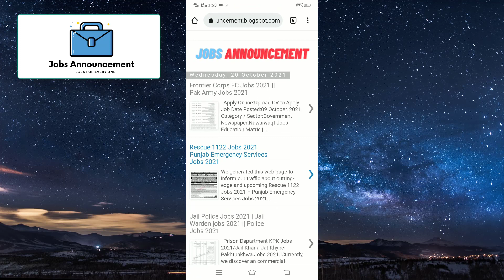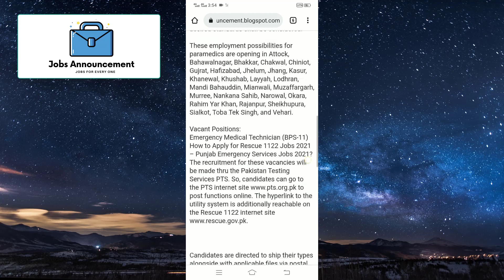Rescue 1122 Jobs 2021 Punjab Emergency Services Jobs 2021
We generated this web page to inform our traffic about cutting-edge and upcoming Rescue 1122 Jobs 2021 – Punjab Emergency Services Jobs 2021. We acquired a latest commercial from the Daily Nation newspaper involving Rescue 1122 Punjab Jobs 2021. Interested candidates searching for a profession in Emergency Services must additionally examine Rescue 1122 Sindh Jobs.

Vacant Positions:

Emergency Medical Technician (BPS-11)

Punjab Emergency Services Department is hiring purposes for the recruitment of Emergency Medical Technician (BPS-11) for its Motorbike Ambulance Services. Candidates all over Punjab can also observe for this recruitment.

Interested men and women who desire to get recruited must meet the eligibility necessities demanded with the aid of the post. Applicants having a Nursing or Paramedical Diploma from a diagnosed institute may additionally apply. The applicant need to be aged between 20 to 30 years.

Local residents as per CNIC will be given preference. 5% quota shall be reserved for minorities and 15% quota shall be reserved for females. Shemales can additionally apply. In the case of a giant variety of candidates, solely functions with desired standards shall be considered.

These employment possibilities for paramedics are opening in Attock, Bahawalnagar, Bhakkar, Chakwal, Chiniot, Gujrat, Hafizabad, Jhelum, Jhang, Kasur, Khanewal, Khushab, Layyah, Lodhran, Mandi Bahauddin, Mianwali, Muzaffargarh, Murree, Nankana Sahib, Narowal, Okara, Rahim Yar Khan, Rajanpur, Sheikhupura, Sialkot, Toba Tek Singh, and Vehari.

How to Apply for Rescue 1122 Jobs 2021 – Punjab Emergency Services Jobs 2021?

The recruitment for these vacancies will be made thru the Pakistan Testing Services PTS. So, candidates can go to the PTS internet to post functions online. The hyperlink to the utility system is additionally reachable on the Rescue 1122 internet

Candidates are directed to ship their types alongside with applicable files via postal mail to the Pakistan Testing Services. Applications having indispensable data and files need to attain the PTS Head Office earlier than fifth November 2021.

Only definitely crammed on line purposes satisfying the entire standards shall be accepted. All the archives are standard provisionally and the provide of appointment is challenge to verification of documents, Police Verification, Successful completion of training, and clearance through the clinical board.

The written and psychological assessments shall be held at the detailed locations as referred to on Roll Number Slips furnished by way of the PTS after 7 days of the ultimate date of submission of applications, which can be downloaded To get greater statistics go to the PTS internet site